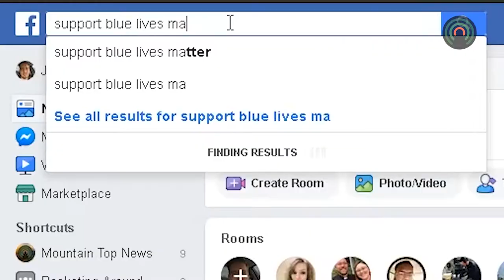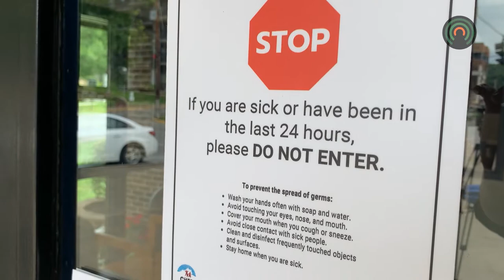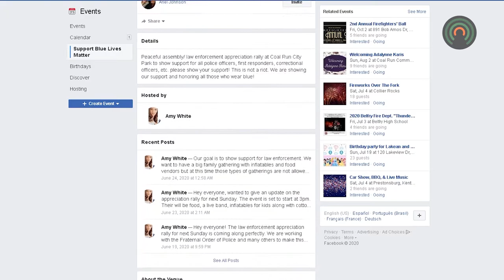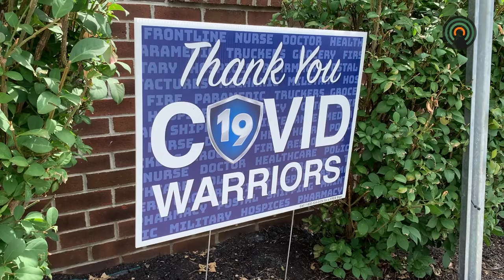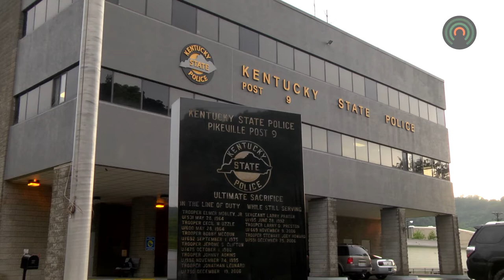Locals organize "Support Blue Lives Matter" event to honor law enforcement